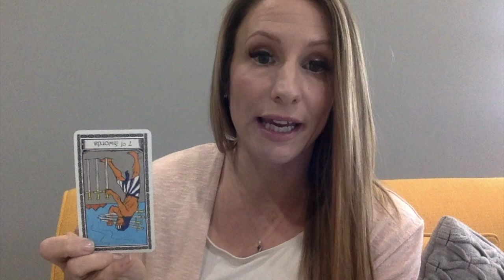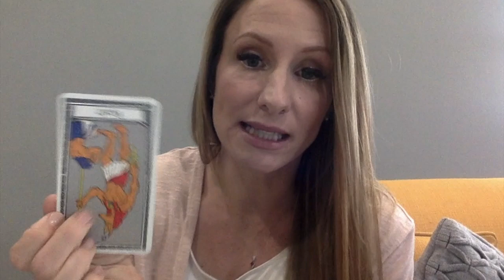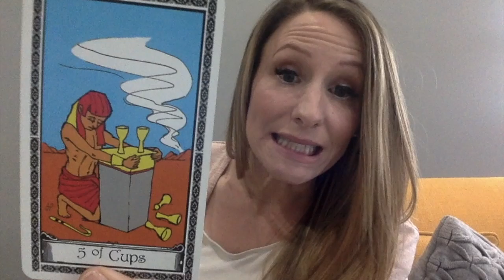How Pisces Increases Joy In March 2019! (despite the mercury retrograde)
Hey Pisces! Thanks for showing up to watch the March 2019 tarot reading, "How Taurus Increases Joy In March 2019! (despite the mercury retrograde)".